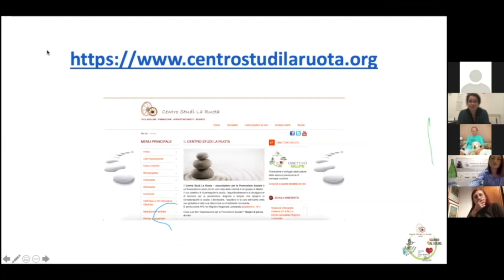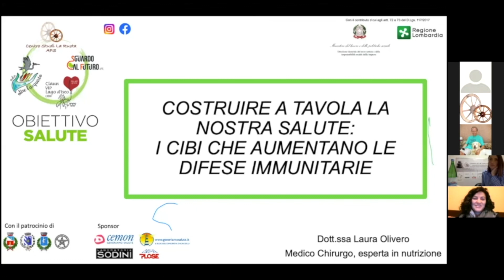Introduzione alle serate del Progetto Obiettivo Salute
IL NOSTRO PROGETTO
«promozione e sviluppo della cultura della salute e prevenzione di patologie croniche»

La nostra scelta di realizzare un intervento concreto sul territorio lombardo nell’ambito della promozione della salute giunge come risposta a una problematica socio-sanitaria che risulta evidente ormai da molto tempo:
non si possono evitare le malattie, ma si può ridurre il loro impatto promuovendo e mantenendo una serie di comportamenti in termini di prevenzione e salutogenesi (fonti di salute)